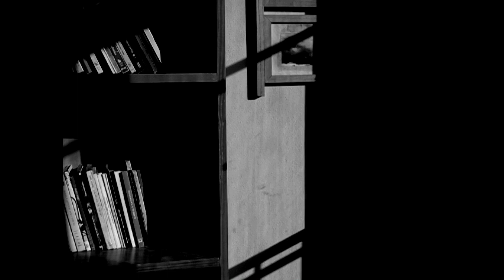fragmentos de una ficción mayor